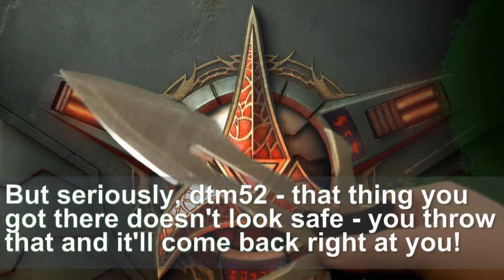DTM52 - you call THAT a knife???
Now THIS is ... a Klingon Dagger...